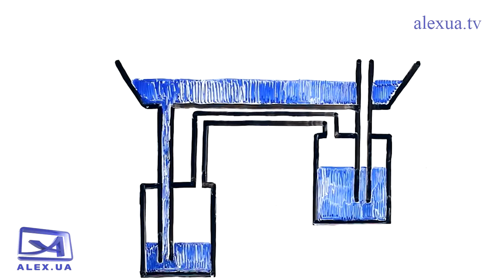Світ ідей для дітей 13.06.2022